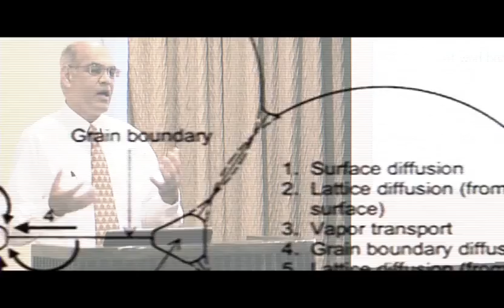Sintering of Ceramics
Learn sintering fundamentals at your own pace, or host multi-person training sessions at your facility.

Taught by Dr. Mohamed N. Rahaman, the course covers sintering basics; diffusion and defect chemistry; solid-state, viscous and liquid-phase sintering; microstructure development and control; and much more.

Watch the trailer to get a taste of course, which can be taught over two days or segmented by topics and purchase your copy